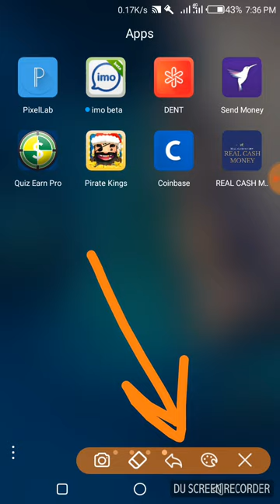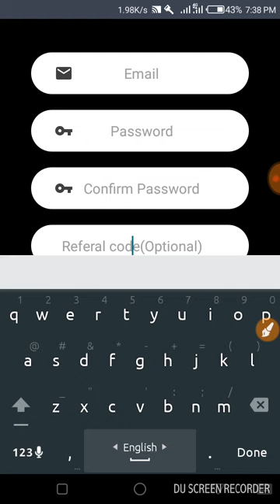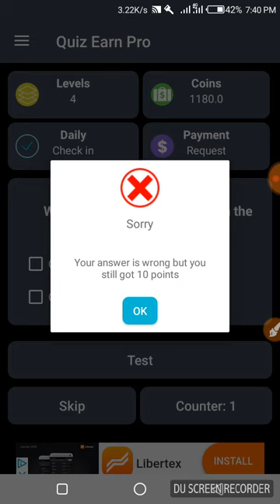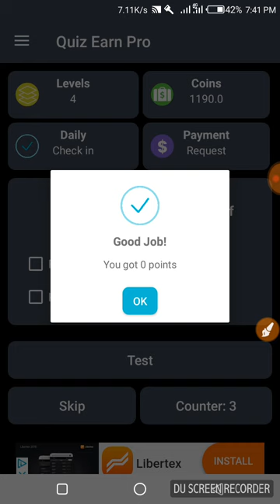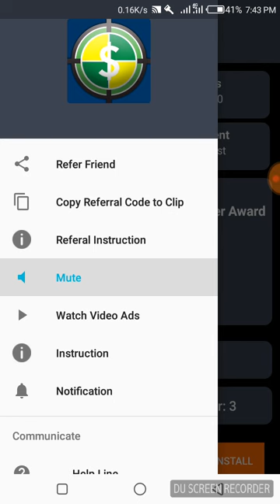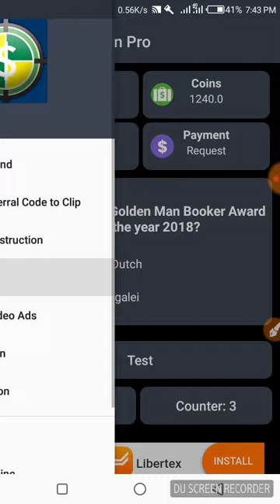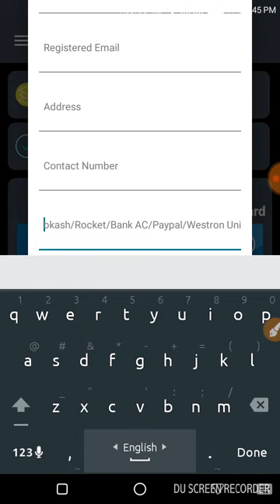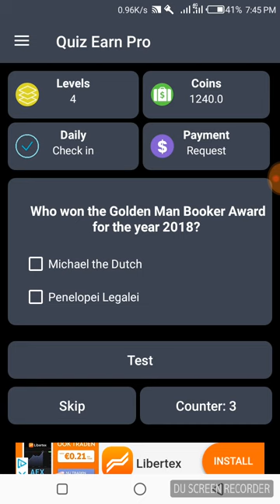How to Quiz Earn pro Money| Online Income bd